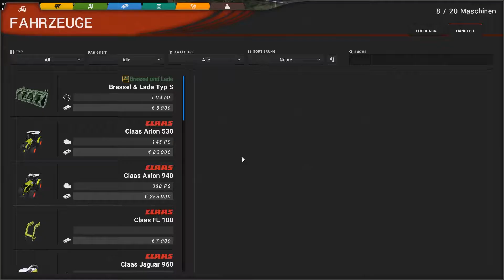Cattle And Crops #35 Early Access Lets Play